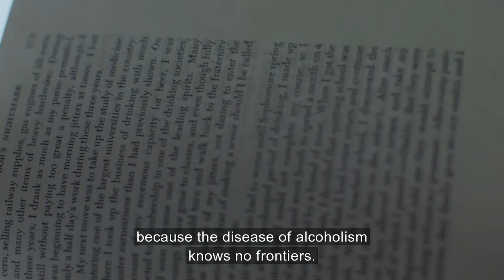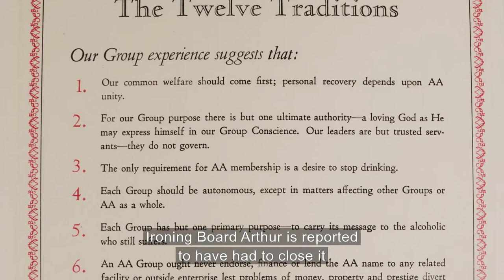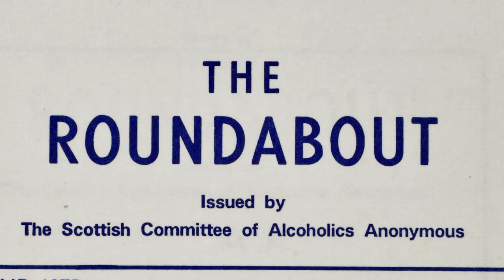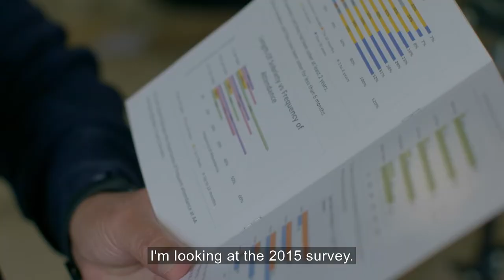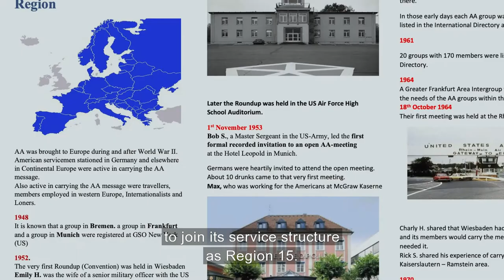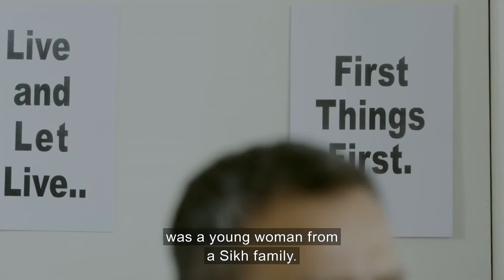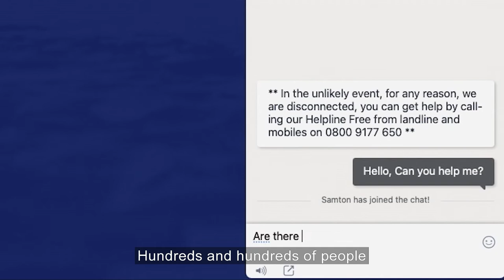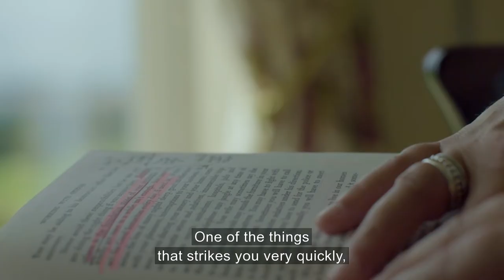75 Years of Alcoholics Anonymous Great Britiain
75 years of Alcoholics Anonymous in GB